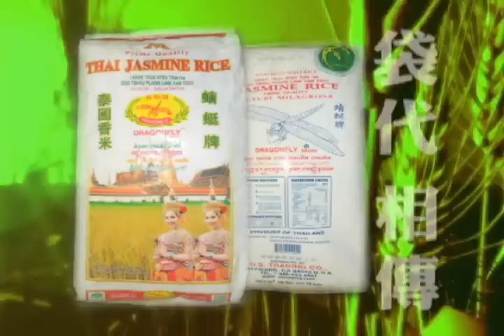Dragonfly Brand Thai Jasmine Rice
Dragonfly Brand Thai Jasmine Rice forEvery Generation